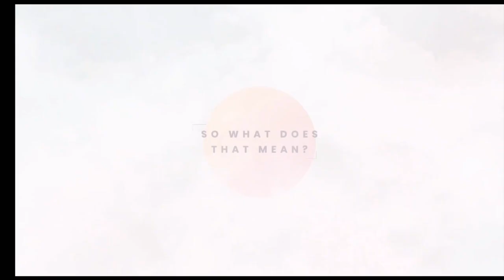Picture of Perfection - Ephesians 5:22-6:9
Interim Pastor - Josh Franks